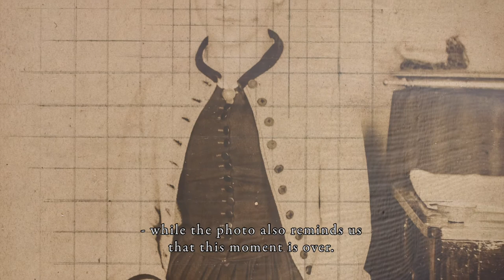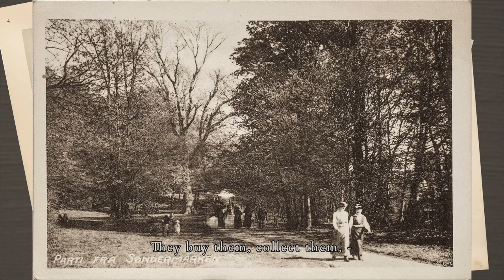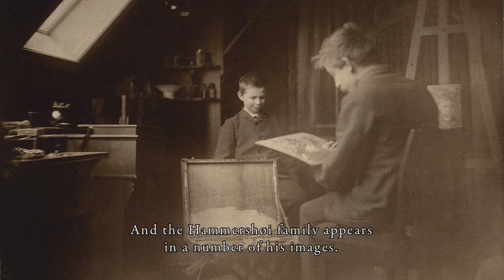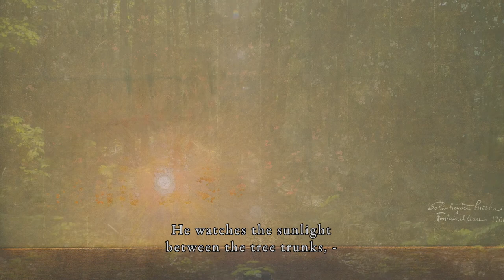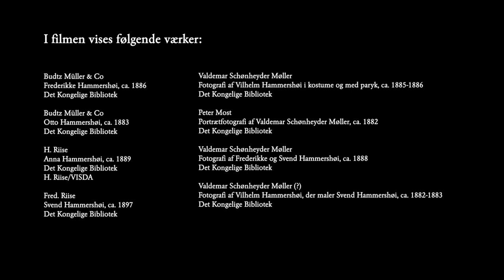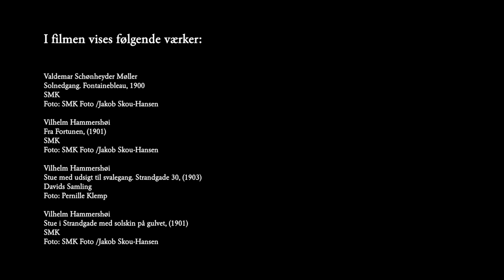Fremkaldelser Vilhelm Hammershøi, Valdemar Schønheyder Møller og fotografiet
Se udstillingsfilmen, der er knyttet til særudstillingen 'Fremkaldelser'. Hør om Vilhelm Hammershøis interesse for fotografiet, der blev  udviklet i nært samarbejde med kunstnervennen Valdemar Schønheyder Møller.

Udstillingen kan ses på Den Hirschsprungske Samling fra den 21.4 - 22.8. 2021.